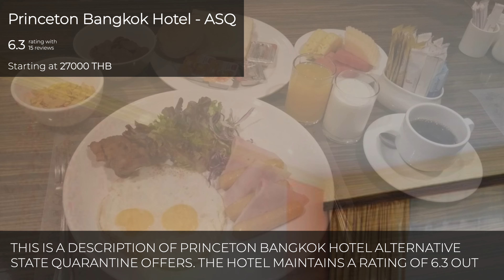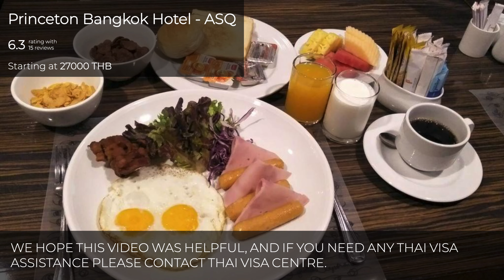Princeton Bangkok Hotel - ASQ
𝗥𝗔𝗧𝗜𝗡𝗚 6.3
𝗥𝗘𝗩𝗜𝗘𝗪𝗦 15
𝗦𝗧𝗔𝗥𝗧𝗜𝗡𝗚 𝗣𝗥𝗜𝗖𝗘 27K THB

𝗗𝗘𝗦𝗖𝗥𝗜𝗣𝗧𝗜𝗢𝗡
Located in Din Daeng District, Princeton Bangkok offers rooms and fully serviced residences near the city centre. The hotel features an outdoor pool, a spa bath and a restaurant. Free parking is available.

Rooms at Princeton Bangkok are fitted with a cable TV, minibar and safety deposit box. Guests receive a free fruit basket, bottled water, and daily newspapers.

Work out at the fitness centre or have a soothing massage. The hotel also offers limousine service and luggage storage.

Enjoy buffet or a la carte dining at cosy Café Princeton, which serves local and international dishes.

Princeton Bangkok is a 30-minute drive from Suvarnabhumi International Airport. The hotel provides a free one-way service to selected train stations and shopping centres, such as Pratunam Market, MBK Shopping Centre and Chatuchak Weekend Market.